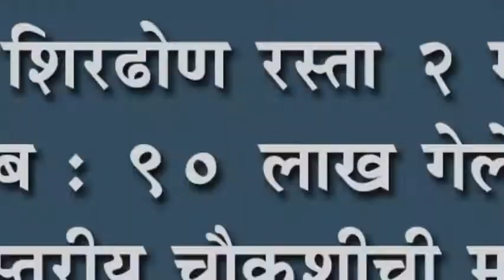टाकवडे शिरढोण रस्ता २ महिन्यात झाला खराब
टाकवडे शिरढोण रस्ता २ महिन्यात झाला खराब : ९० लाख गेले डबयात, उच्चस्तरीय चौकशीची मागणी